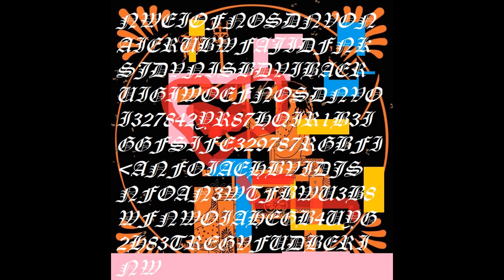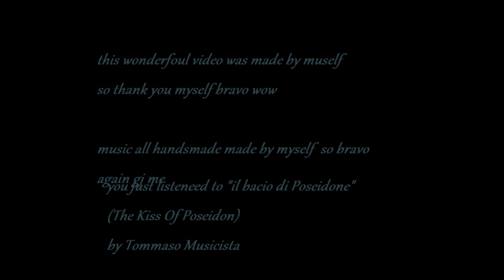Il bacio di Poseidone - Tommaso Musicista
Lyrics:
non soffocatemi, lasciatemi, lasciatemi saltare
non sotterratemi, di carta idrosolubile
il bacio di poseidone

da quando sono dentro mi cimento a fare centro
prendo slancio idrodinamico tenendo il mio tridente stretto

come lacrime al contrario io ti firmo il sussidiario sul retro
ti riscrivo l'intestino da capo, la mia mira supera il mezzo metro

quindi slacciati e accoglimi fra quei tuoi cuscini flaccidi

hey bell'ometto... vieni... cosa fai tutto solo... vieni qui sulle mie gambe...
non vorrai mica farti la cacchina addosso... non preoccuparti se sentirai bagnato...
la mammina non ti ha insegnato che non si spreca la carta igienica

no, la mammina è benestante, e nulla mi ha mai detto
io detesto quell'idrante che bussa sotto il retto
poseidone non ti lamentare con quell'espressione da untore
quel nido adagerò sotto il guanciale posteriore